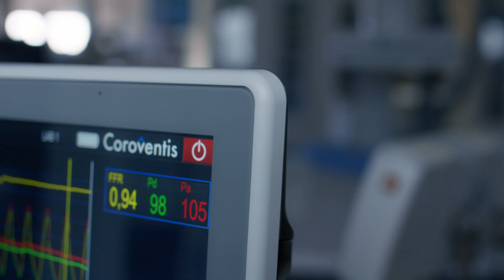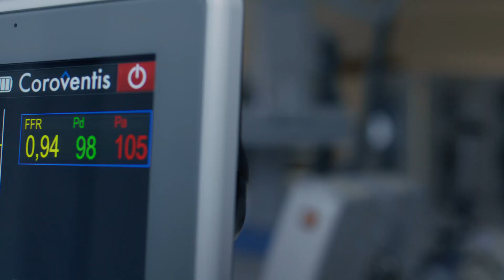Southlake at the forefront of Interventional Cardiology - Coroventis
Southlake’s Regional Department of Cardiac Health delivers leading edge care as one of three facilities in the country using the Coroventis platform to support some of the most complex cases.

By looking at how arteries are functioning in the heart, Southlake Interventional Cardiologist Dr. Steven Miner and Nurse Practitioner Mary McCarthy are reducing the risk of adverse events and helping patients like Dima to manage their heart disease.

Learn more about the ground-breaking patient care offered by Southlake’s cardiac team.